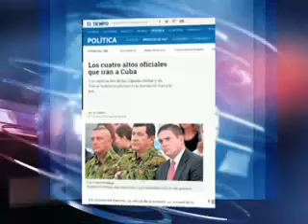AGOSTO 21 DEL 2014 - PANORAMA NACIONAL